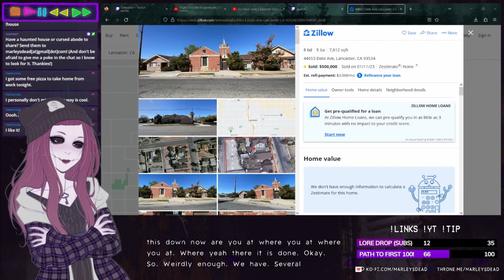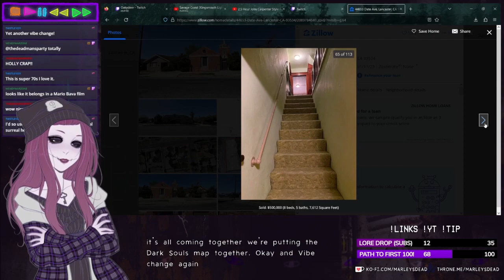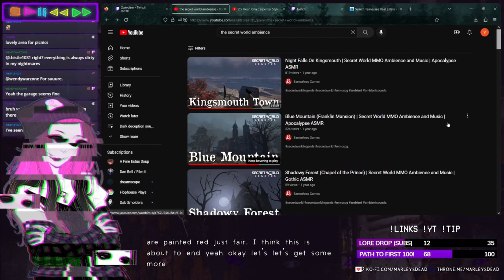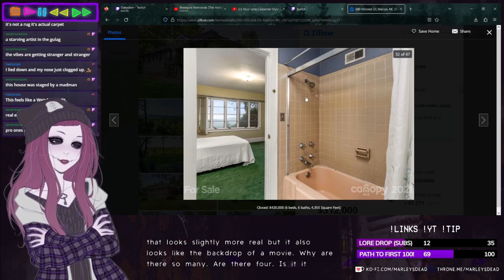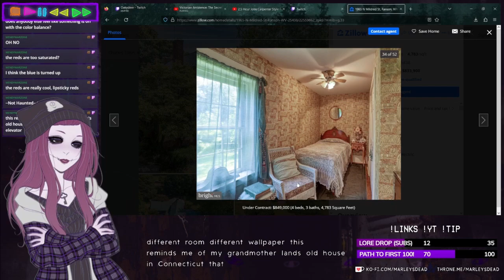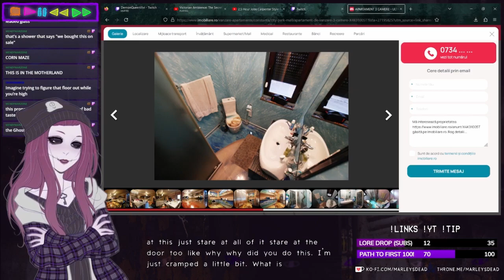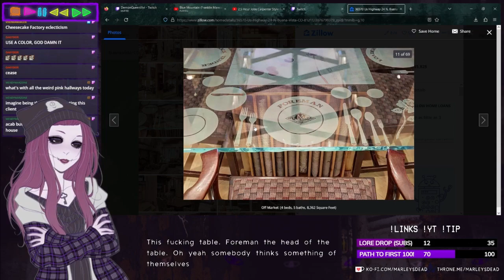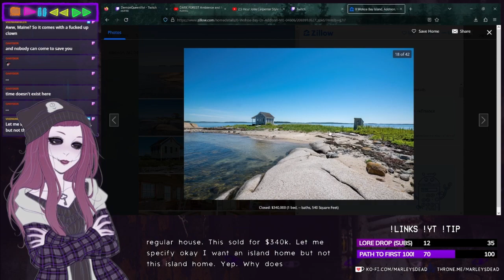ALL HAIL HEIGHT CLOWN!!! | Haunted/Cursed Real Estate [VOD]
Who or what is height clown? Wanna see a Bigfoot silhouette flipping the bird? Can a house have *too many* dolls? All your questions will be answered in this VOD. We'll definitely be doing more of these in the future, so if you'd like to share some cursed real estate you've found, please let me know via email or social media.

0:00 Chatter/Disclaimer
2:29 Funeral Home Included
47:45 Dream Cult Bunker
58:39 The Bad Luck House
1:06:23 Eldritch Island
1:15:10 Old Folks Home??
1:24:32 Sasquatch's Squat
1:34:32 Mannequins & WTF
1:37:16 West Virginia Whimsy
1:47:54 Texas Dollhouse
2:09:43 WHY
2:15:55 The Glow-Up
2:20:25 Minecarts?!
2:37:25 HEIGHT CLOWN (revisit)
2:46:59 That's a SCHOOL
2:58:35 Which was most cursed? (revisits)